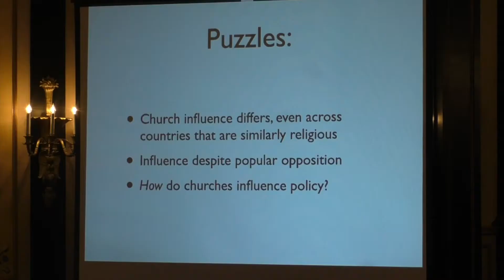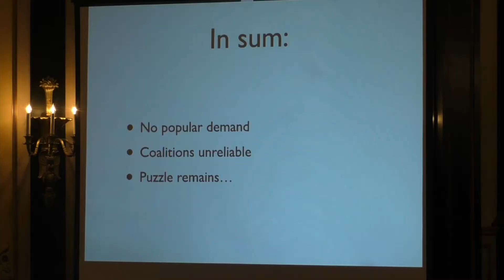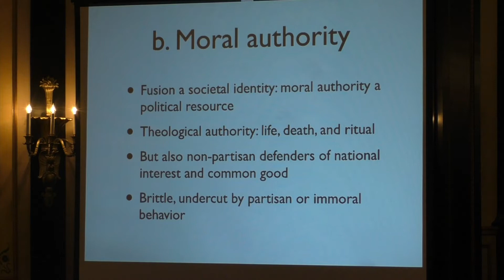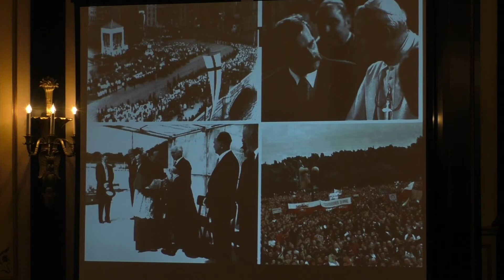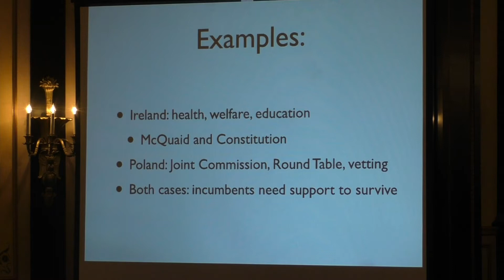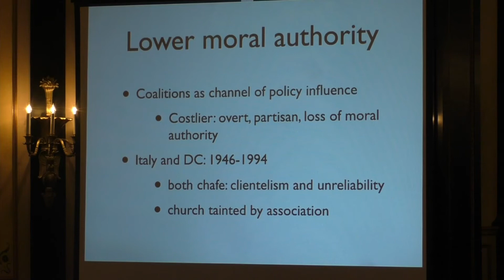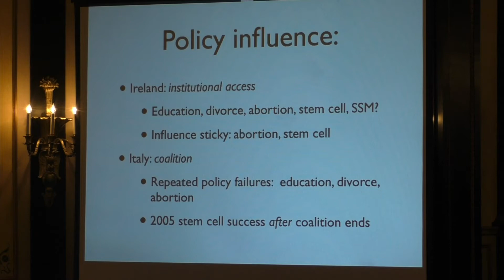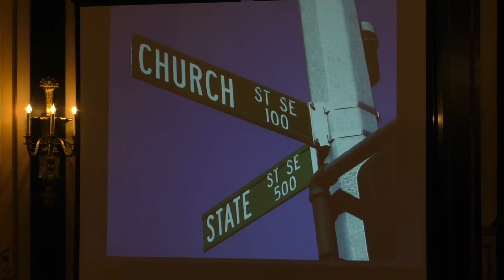MPSA 2015 Empire Series: Nations Under God? How Religion Influences Public Policy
Presented by Anna Grzymala-Busse, University of Michigan, Saturday, April 18 at the MPSA Annual Conference in Chicago

Churches and other religious organizations are powerful policy players in some countries, shaping the public debates over policy and in many cases influencing the outcomes of these debates, in areas ranging from education to abortion to same sex marriage. Several peculiar puzzles of religious influence demand an explanation: why do churches pick some stances and not others? And finally, why do churches succeed when considerable majorities oppose religious influence on votes, governments, and policy? I argue that the roots of church influence lie in the historical defense of nations by churches. The religious nationalism that ensued gave churches both moral authority in society—and the ability to gain direct access to secular policymaking.